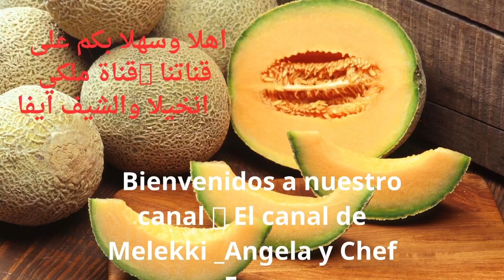دجاج مقرمش مع خضار صحي 🍒Meleki _Ángela &Chef Eva 🍒Pollo crujiente con vegetales saludable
توقيت وصفة دجاج مقرمش مع خضار صحي 🍒Meleki _Ángela &Chef Eva 🍒Pollo crujiente con vegetales saludable
00:00 المقدمة
01:33 المقادير
02:39 طريقة الاعداد والطهي
18:12 طريقة التقديم

مقادير وصفة دجاج مقرمش مع خضار صحي 🍒Meleki _Ángela &Chef Eva 🍒Pollo crujiente con vegetales saludable
نصف فلفلة حمراء
نصف فلفلة صفراء
نصف فلفلة خضراء
زيت نباتي للقلي
زيت زيتون 3 ملاعق طعام
عدد 5 بيبي بطاطا
200 غرام يقطين هذا وزنه بعد التقشير
200 غرام قرنبيط
بصلة حمراء
300 غرام فتات توست محمص
حزمة من الكزبرة
صدور دجاج عدد 2
البهارات
ملح
فلفل احمر حار
بهارات هندية مشكل كاري
بودرة الثوم
نعناع مجفف

متابعي قناتنا الكرام اتمنى ان تكون وصفتي هذه دجاج مقرمش مع خضار صحي 🍒Meleki _Ángela &Chef Eva 🍒Pollo crujiente con vegetales saludable
قد نالت اعجابكم ورضاكم أحبتي اي استفسار اكتبوه لنا في التعليقات وسوف نرد عليكم بنفس اليوم أحبتي الكرام لا تنسوا الاشتراك في القناة وتفعيل زر الجرس واللايك ومشاركة فديوهاتنا أصدقائكم ليصلكم منا كل جديد على قناتنا انتظروني بوصفة جديدة كنت انا معكم الشيف الأكاديمي ايفا من اسبانيا نتشرف بوجودكم على قناتنا وانضمامكم لأسرة القناة